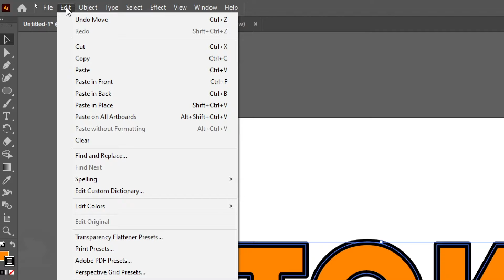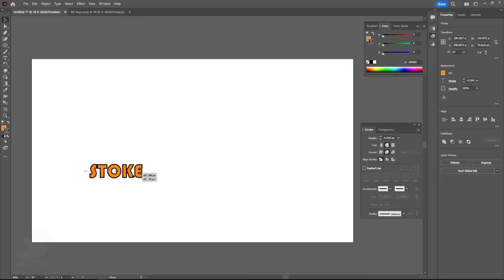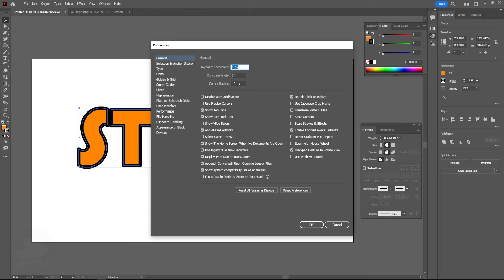GRAPHIC Illustrator แก้เส้น Stroke ย่อ ขยาย เอง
แก้เส้น Stroke ย่อ ขยาย กับววัตถุเอง ทำไม่ยาก ทำอย่างไร ไปดู

สมัครเป็นสมาชิกของช่องนี้เพื่อlสนับสนุนค่าใช้จ่าย